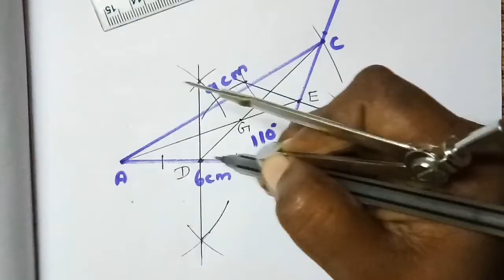9th maths Exercise 4.5 sum 3 | Class 9 chapter 4 Exercise 4.5 3rd sum | Super brain mathematics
9th maths Exercise 4.5 sum 3 | Class 9 chapter 4 Exercise 4.5 3rd sum | Super brain mathematics

9th_maths_exercise_4.5_sum3